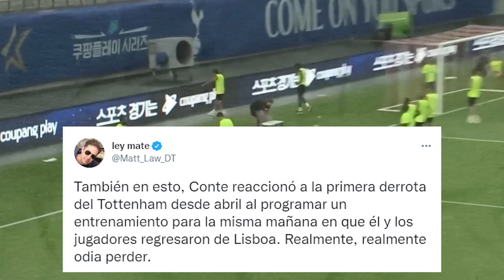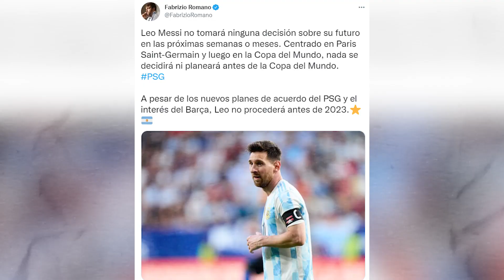DUDAS en el PSG x Messi | Duro R0B0 a Thomas Müller | Klopp HUMILLA al DUEÑO del Chelsea